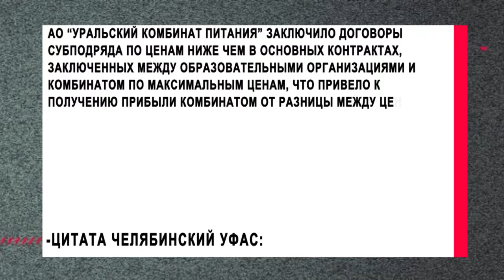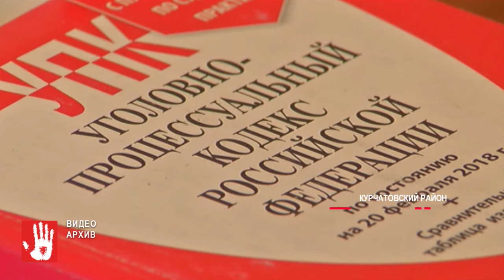УФАС обвинили в сговоре на 2 млрд рублей чиновников и "Уральский комбинат питания"